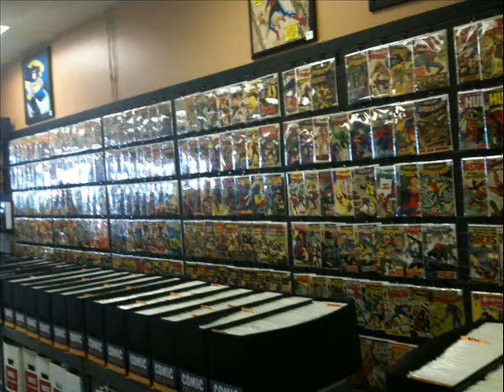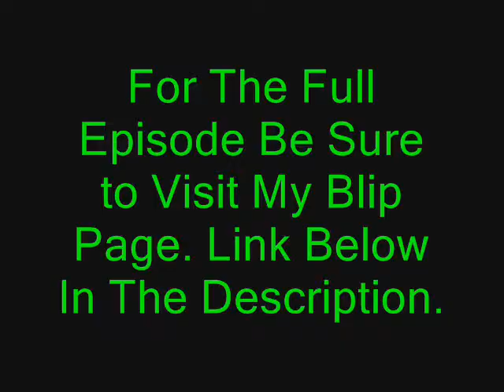Late To The Party:Comic Book Men Teaser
Check the stacks & dig out your long boxes because today we are looking at AMC's Comic Book Men